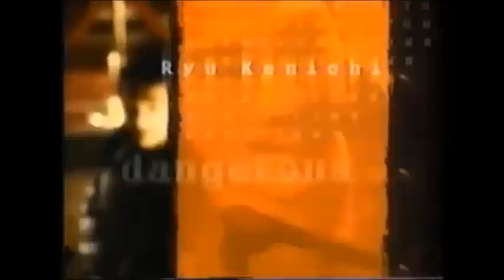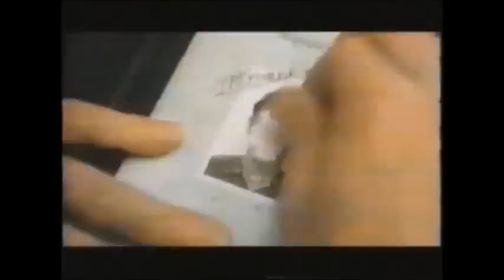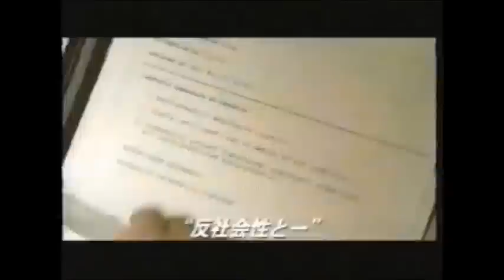映画 ＣＭ集 169作品 97年~2001年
間違いなければ１６９作品だと思います。
ほぼ公開順に並んでます。
４１分以降はビデオテープの劣化で音が悪いです。
画質が良くないのでサイズを小さくしてご覧になることをお勧めします。